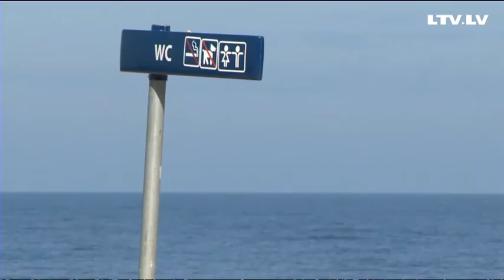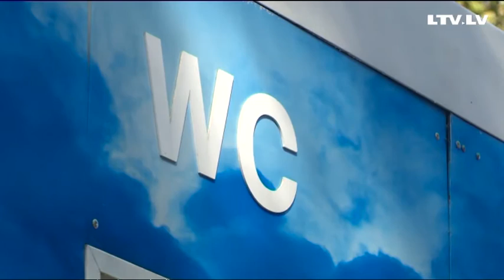Čurāšana jūrā: vai peldsezonas noslēgumā jūra kļuvusi sāļāka?